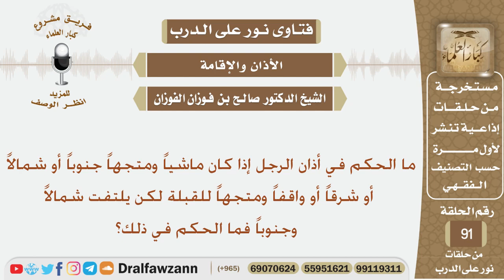ما حكم الأذان إذا كان الرجل ماشيا أو متجها شمالا أو شرقا أو جنوبا؟ الشيخ صالح بن فوزان الفوزان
نص السؤال:
ما الحكم في أذان الرجل إذا كان ماشياً ومتجهاً جنوباً أو شمالاً أو شرقاً أو واقفاً
ومتجهاً للقبلة لكن يلتفت شمالاً وجنوباً فما الحكم في ذلك؟
السيرة الذاتية :
للاشتراك في قناة الشيخ صالح الفوزان

رئيس الفريق
لمشروع كبار العلماء